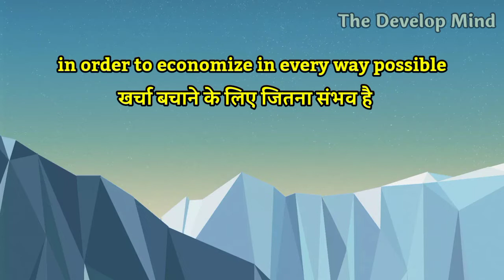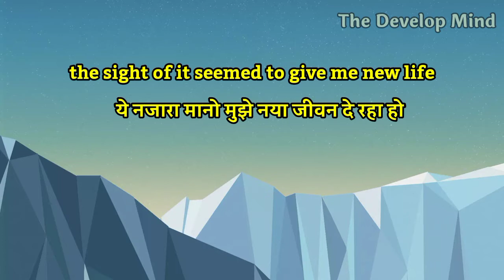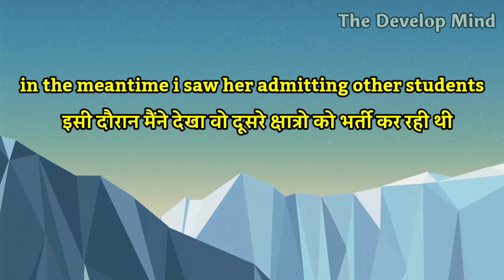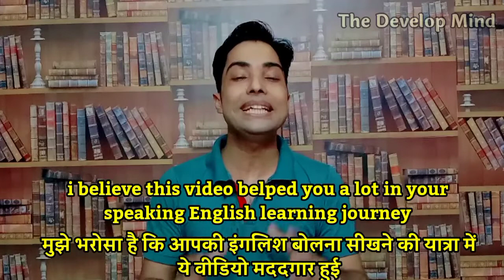How to speak English fluently। How to learn English Naturally। How to Improve English speaking Skill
How to speak fast and understand native speakers, English SPEAKING Practice, STOP USING THE DICTIONARY To Learn English Words, How To Improve Your English Speaking Skill, How can I talk English confidently?, What are the top 10 ways to speak English fluently, How can I learn English fast, How can I speak well?, How to speak fluent English without hesitation.

Hello Friends, in this video I have tried to explain you that how you can improve your English in dynamic way by just reading your schooling days English books. I have explain how I improved my English reading these kinds of books. The most and easiest and understandable words are used in these kinds of book. I have also added Hindi English subtitles in this video to make it much more easy for you to understand. I hope you'll love it.
Here I have completed full chapter in this video.

The Develop Mind helps English learners to speak English fluently, naturally, and confidently.

I will always post videos on my channel like, How to speak English fluently for beginner, How to speak English Hindi video, How to introduce myself, Self introduction, How to be confident in life, Motivation, Motivational story in English, Merchant Navy related videos etc.